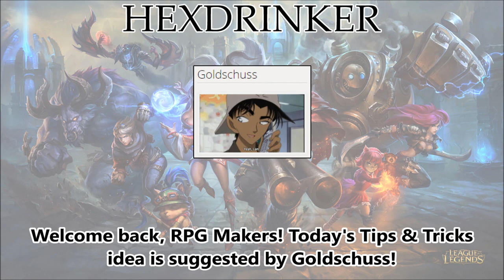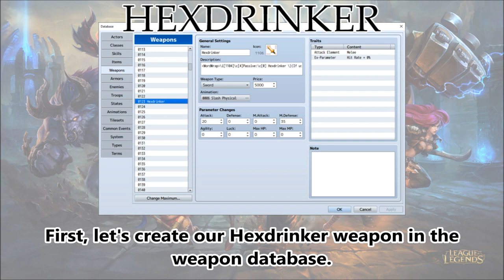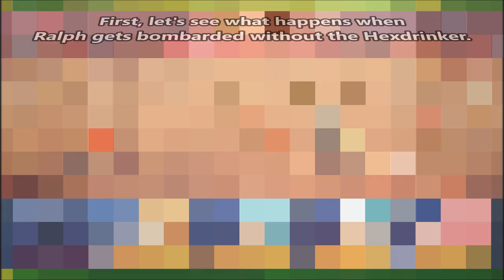Tips & Tricks - Hexdrinker (League of Legends) - RPG Maker MV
In League of Legends, there's an item called the Hexdrinker which will protect the user with a shield, if the user were to take magic damage that reduces HP under 30% Max Health. Here's how to recreate the effect in RPG Maker MV!